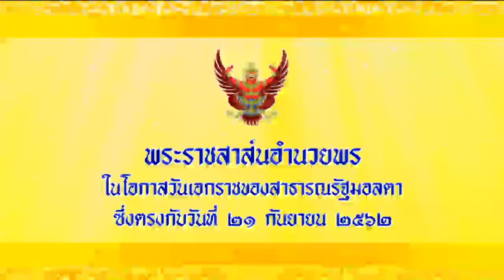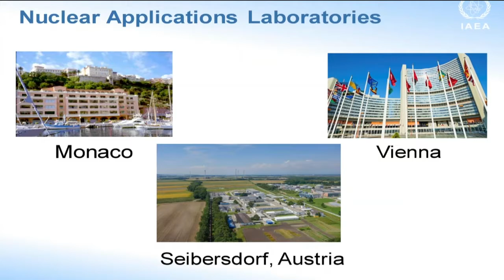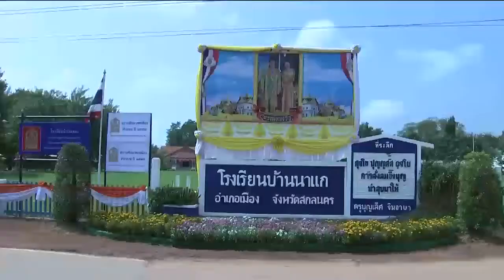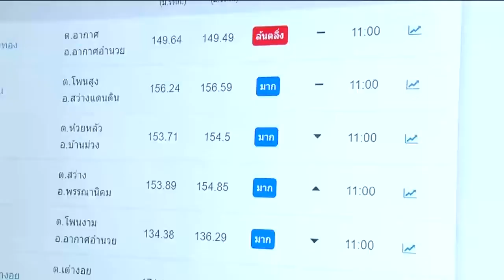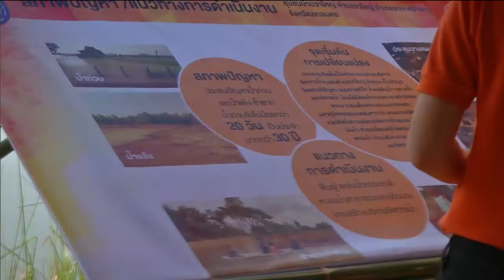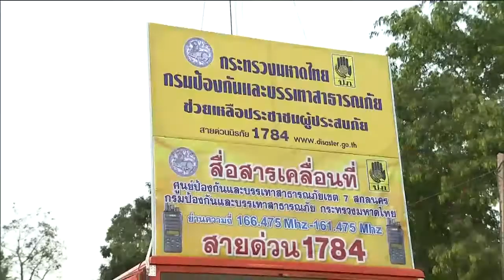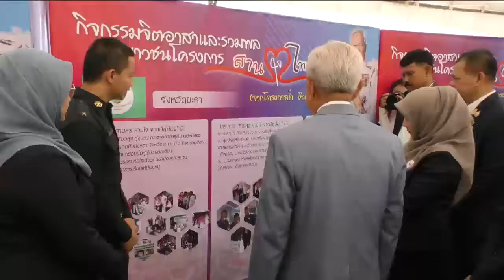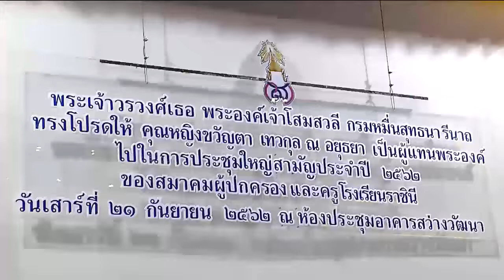ข่าวในพระราชสำนัก 21 ก.ย. 62